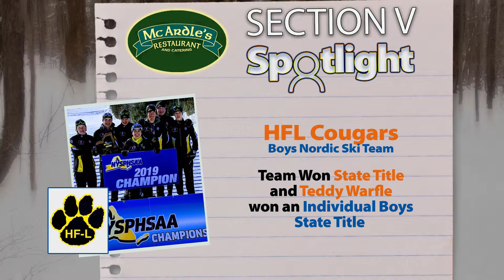HSSB - Section V Spotlight - Mar. 9, 2019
Congrat’s to Webster Thomas’s Monique Hardy, who took home 2 State Titles last weekend in the weight throw and shot put.  Teammate Sean Smith finished 2nd in the boys weight throw.

Congrats also to Hilton’s Anaya Dees, the state champ in the Long Jump, with a 18’08” jump.    Anaya had a busy day, also finishing 6th in the Triple Jump and 5th in the 55m Hurdles.

More state champs… HFL Nordic Skiing - the boys bring home the state title, and Teddy Warfle wins the Individual Boys State Title

And finally, the Prospect NYS Power 50 Showcase is next Saturday, March 16th in Utica.  It’s the top 50 football prospects from across New York State in one place - think the NFL Combine.  If you can’t make the trip, check out our friends at Varsity Media who’ll be live streaming the event.